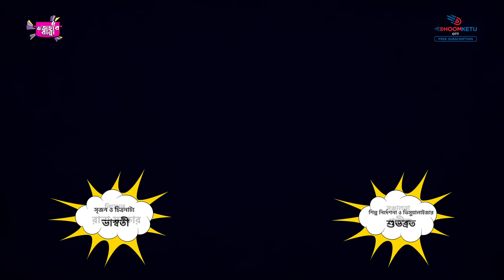Eighth Episode | Silajit Majumder | Pratik | Bhojohori Ranna | Dhoomketu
Eighth Episode of Bhojohori Ranna Featuring Silajit Majumder and Pratik.

Credits :

Presented by - Rana sarkar
Produced By - Lord of the universe and the TV wala media
Anchor - Pratik
Screenplay and concept - Bhaswati Ghosh
Art Director and Visualisar - Subhabrata
Production Controller - Tushar Ganguly
Back kitchen - Arindam chattopadhyay, Arpan dey
Makeup - Papiya Chanda
Sound  - Tarit
Title - Sanai
Dop - Jishu
Editor - Neel
Executive producer - Ommit Ganguly
Director - Rupak Majumder